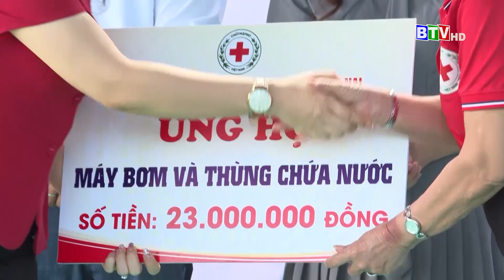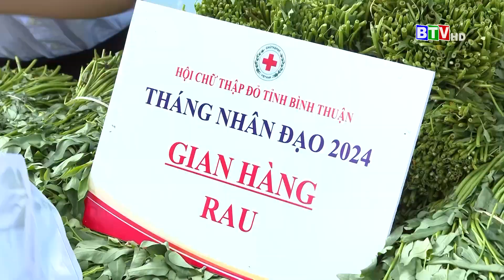Nhiều hoạt động ý nghĩa, thiết thực, hướng về cộng đồng được thực hiện trong Tháng nhân đạo.